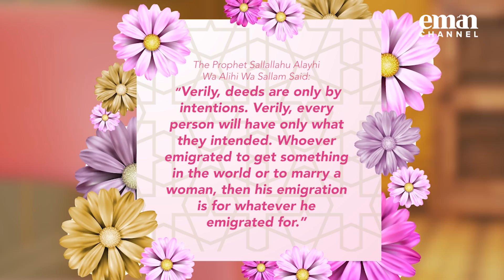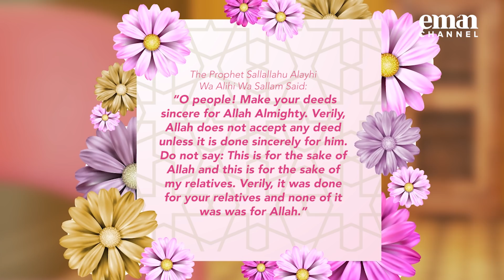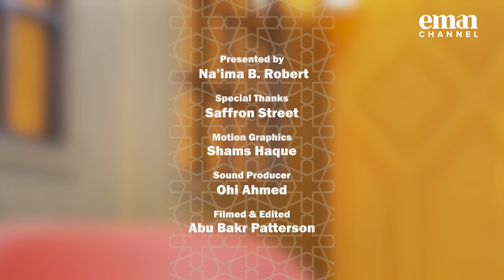Sincerity | Episode 01 | A Sister's Ramadan | Na'ima B. Robert | S01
This is a series in which Na'ima B Roberts, a well renowned Islamic writer, breaks down 8 key concepts to make Ramadan a more productive and fruitful one. The series is geared towards our sisters. The Presenter talks about the action of Sincerity, and how to turn our normal daily actions into worship of Allah.

In this episode Sister Na'ima speaks about the action of Sincerity, and how to turn our normal daily actions into worship of Allah.

►On Sky
►On Demand
►Online